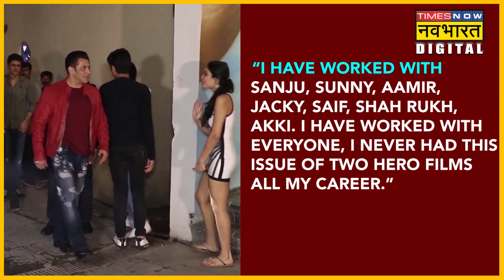Two Hero फिल्म करना क्यों पसंद करते हैं ये सेलेब्स? | Bollywood News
मल्टी-स्टार्स फिल्मों में काम करने को लेकर ऋतिक का मानना ​​है कि एक एक्टर को टू-हीरो फिल्मों का विरोध नहीं करना चाहिए क्योंकि ये आपको बेहतर फिल्म करने के लिए प्रेरित करता है.